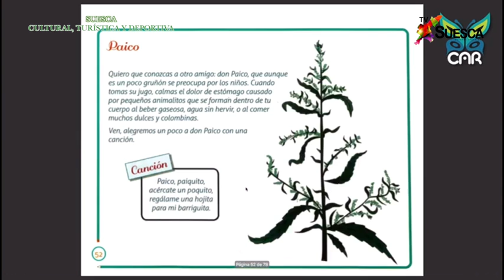Suesca cultural, turística y deportiva.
Presentamos la información de las actividades realizadas por las áreas de la Casa de la Cultura.